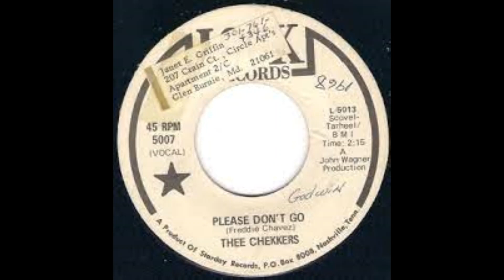Thee Chekkers Please Don't Go